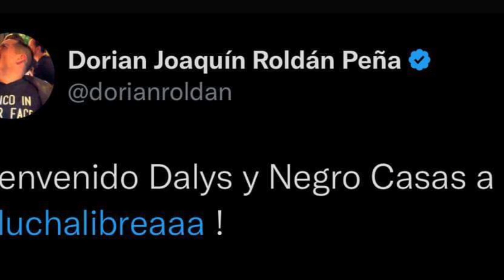Negro Casas y Dalys la caribeña en AAA